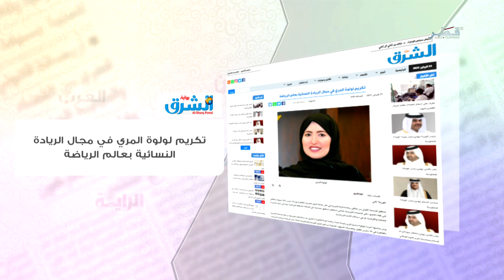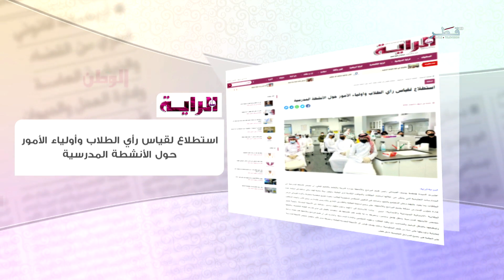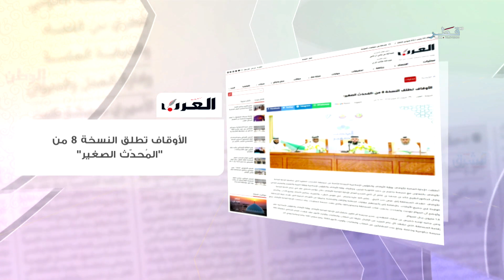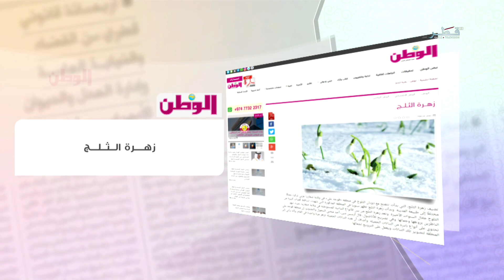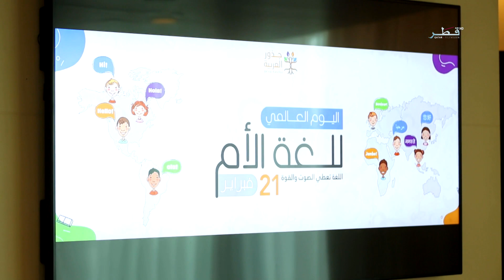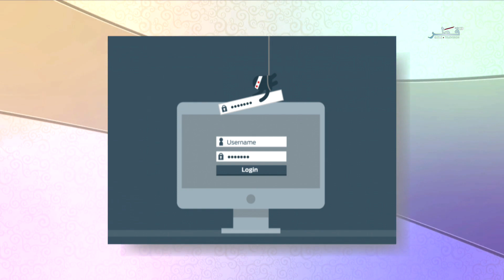في الضحى - الأربعاء 23/2/2022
ضيوف الحلقة :
نيفين محمد الخواجة - مذيعة أخبار وخريجة ماجستير ترجمة
سالم سفران - مساعد مدير إدارة المحميات الطبيعية بوزارة البيئة والتغير المناخي
محمد السقطري - خبير في تكنولوجيا المعلومات